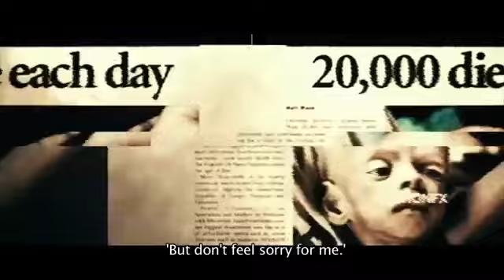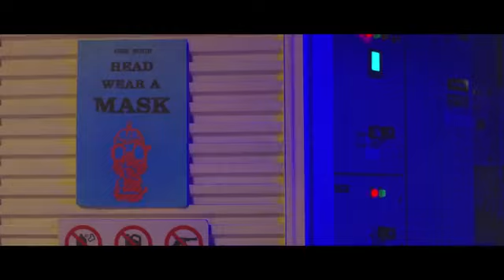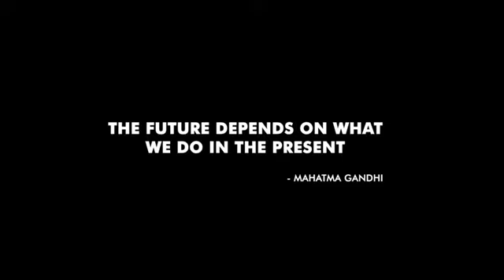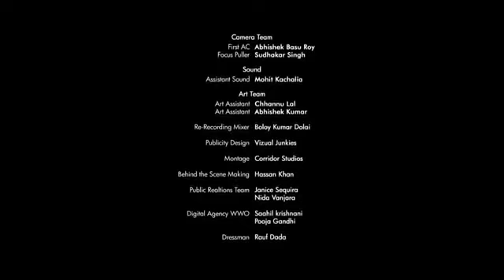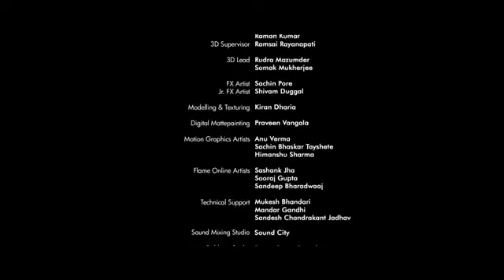Carbon di oxide